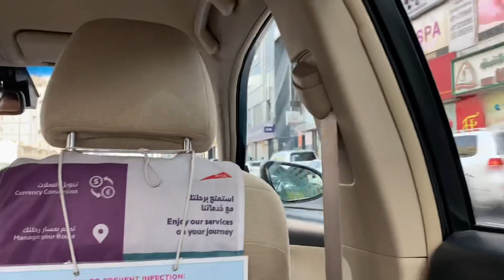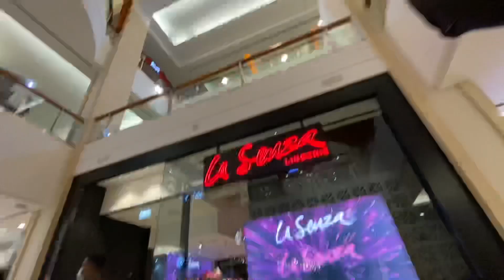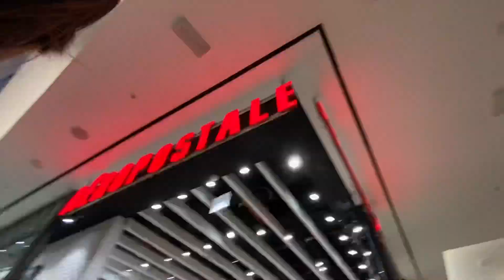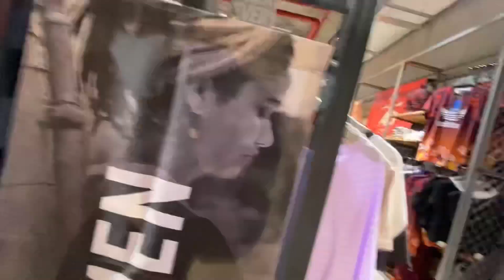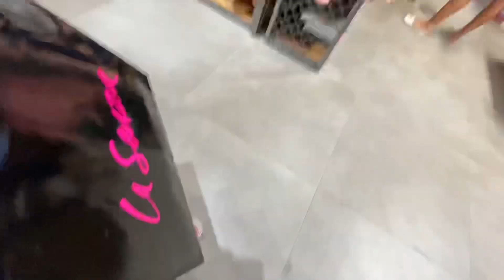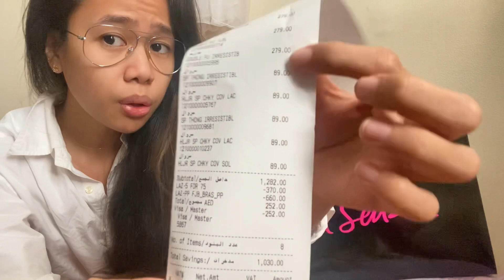Sale at Burjuman mall + shopping haul + Adidas & Reebook outlet deals(Lazensa/Aldo/Dune/ Forever21)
So here we go again shopping! but this time I will bring you with me on my shopping day. FYI Burjuman is currently having a huge deals since Ramadan is coming to town. Charot! xoxo